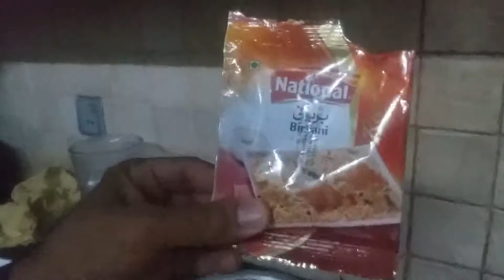Chicken Hazarvi Beryani (Home Made) | Umair Shabbir Desi Food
This is 100% home made restaurant type hazarvi beryani.